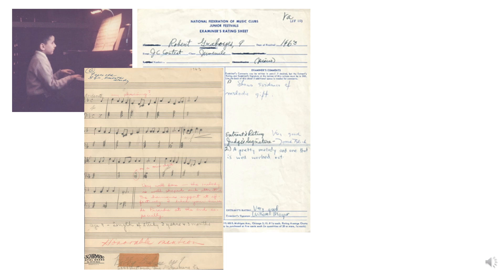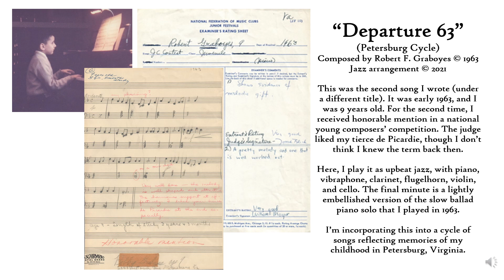Departure 63 (Petersburg Cycle) [Robert F. Graboyes © 1963, 2021]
“Departure” (Petersburg Cycle) [Robert F. Graboyes © 1963, Jazz arrangement © 2021] Written in 1963, when I was 9 years old. For the second time, I received honorable mention in a national young composers’ competition. Orchestrated here as an upbeat jazz piece. The final one minute is a lightly embellished version of the slow ballad piano solo that I played in 1963. Now part of a cycle of songs reflecting personal memories of my childhood in Petersburg, Virginia.